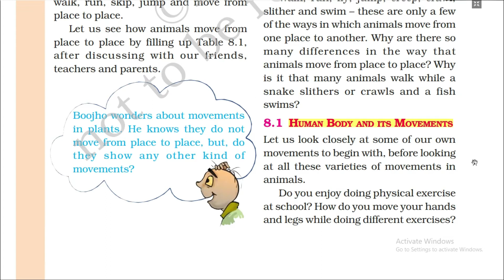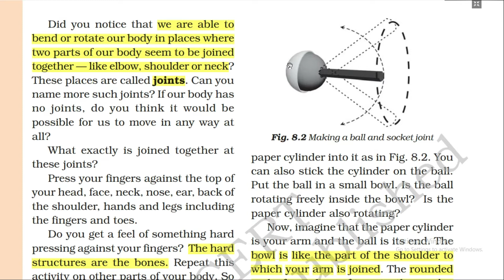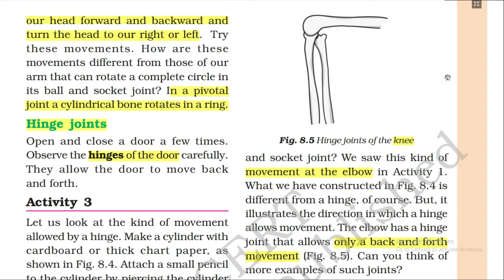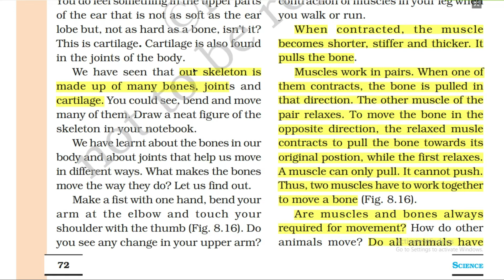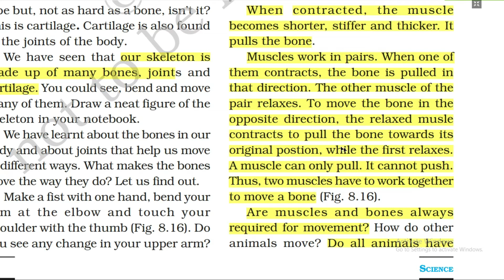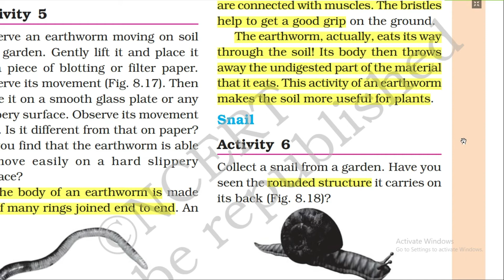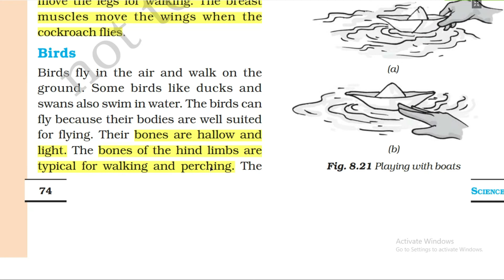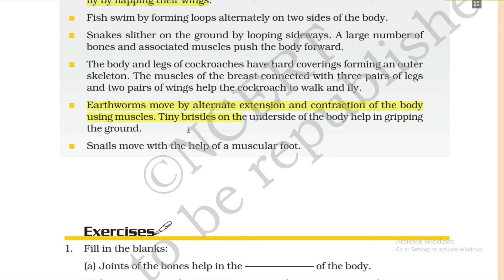6th-12th SCIENCE NCERT Part-3 for IAS/Punjab PCS/UP PCS